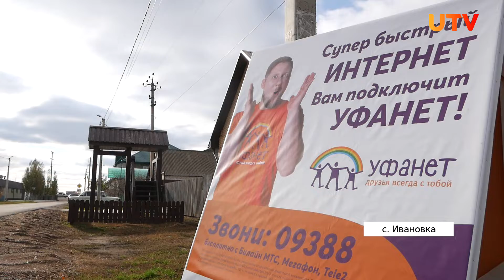Первые подключенные абоненты Уфанет в селе Ивановка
Уфанет продолжает расширять число своих пользователей. Не так давно с жители села Ивановка, под Оренбургом, смогли познакомиться с услугами компании Уфанет. Своими впечатлениями с нашим корреспондентом поделился один из первых абонентов.